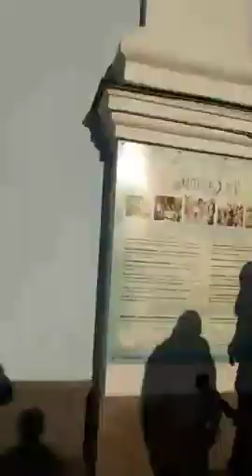2ч. Малько Іван. Виступ людини у білій балаклаві. 18.11.2018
2ч. Малько Іван. Виступ людини у білій балаклаві. 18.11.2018